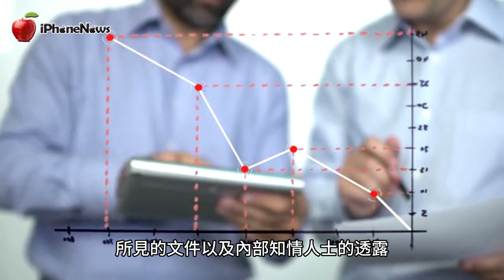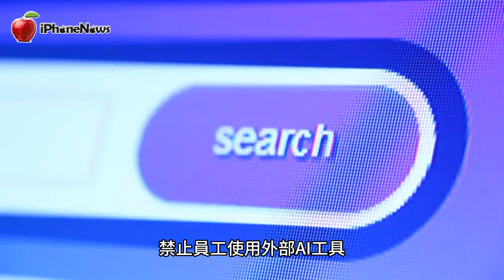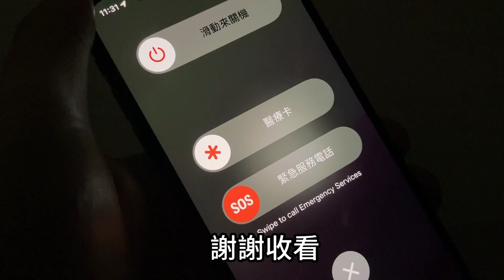蘋果禁止員工使用ChatGPT？曝自主AI技術研發幕後真相！保護敏感數據揭祕【iNews】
原文：《蘋果限制ChatGPT使用！自主AI技術研發中，保護敏感數據》